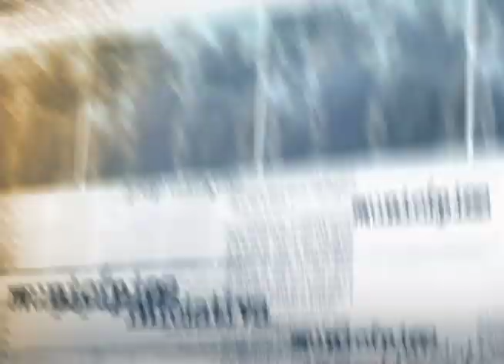Ministro detalha propostas apresentadas por OAB e Movimento de Combate à Corrupção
DIRETO DA FONTE - 25.06.13: O ministro da Justiça, José Eduardo Cardozo, participou nesta terça-feira da reunião entre a presidenta Dilma Rousseff e representantes da Ordem dos Advogados do Brasil (OAB) e do Movimento de Combate à Corrupção. O ministro, que conversou com a imprensa após o encontro, disse que as propostas apresentadas pelas instituições foram interessantes e detalhou assuntos discutidos durante a reunião